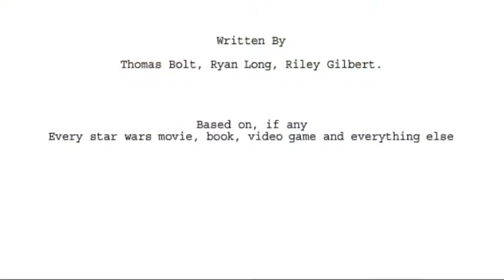Trailers, Innovations, Documentaries, and More,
LINKS